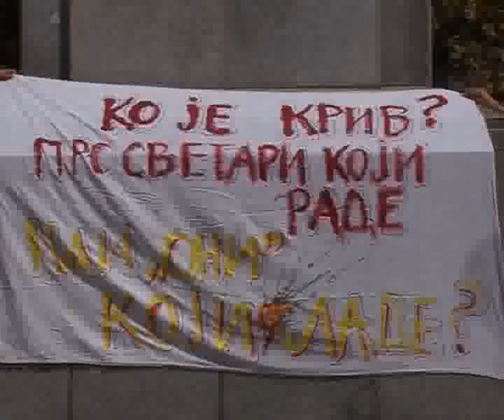FONO MILAN JEVTIĆ, PREDSEDNIK USPRK